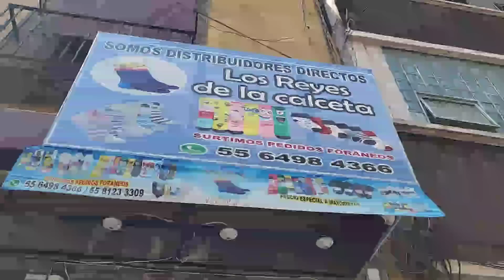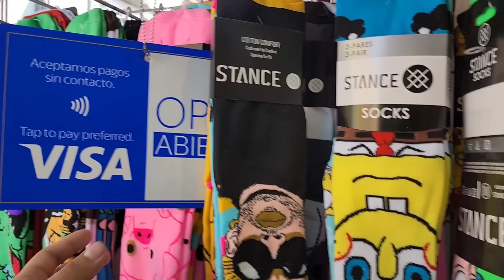Calcetines X bulto desde $5 pesos la pieza calle Jesús Maria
💝💖Compras con Lau Vazquez de you tube